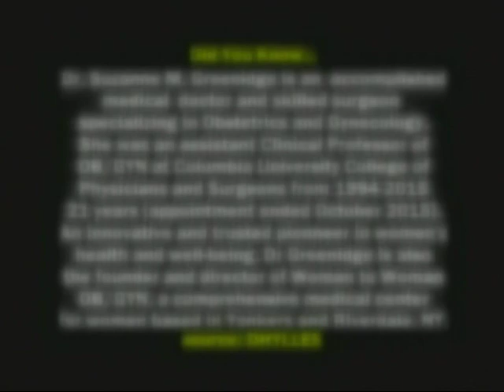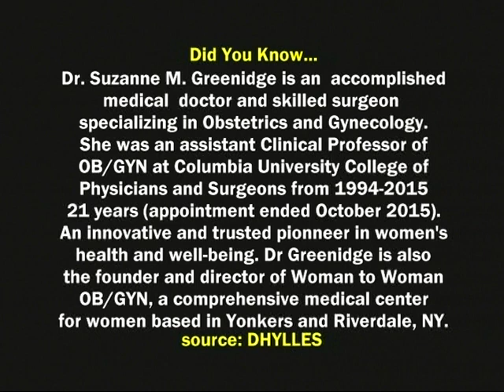Dr. Suzanne Greenidge-Hewitt, MD on Beyond Focus TV Show (Part one)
Under Dr. Suzanne Greenidge’s skilled leadership, the skilled practitioners at Woman To Woman OB/GYN provide the highest quality care to women from throughout New York City at a welcoming practice located in Yonkers. Offering an all-inclusive approach to women’s gynecological and obstetrical care, expert services offered by Woman To Woman include obstetric and gynecological ultrasound services, office surgery (including colposcopy, Leep, D/C, endometrial biopsy & ablation, labiaplasty and vaginoplasty), and the treatment of fibroids, menopause and infertility. Equipped with state of the art equipment, Woman To Woman offers electronic medical records and online communication for appointments and electronic prescriptions, to provide the most up-to-date health care for women in a warm and embracing environment.

A practicing physician for 15 years, Dr. Greenidge has developed a keen sense of how to treat the medical issues women face, being mindful of each woman’s unique need.

New patients are currently being welcomed at Woman To Woman OB/GYN. Dr. Greenidge, Dr. Carrie Hipple, and the team look forward to meeting you and helping you to improve and maintain your health. Most major forms of insurance are accepted.

SOURCE: Woman To Woman OB/GYN